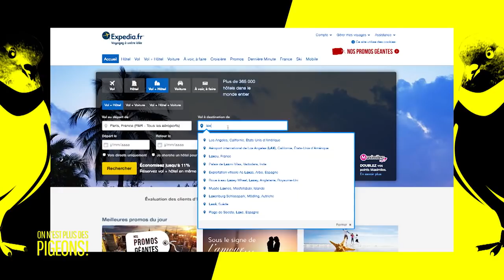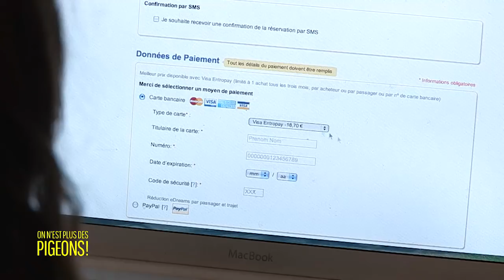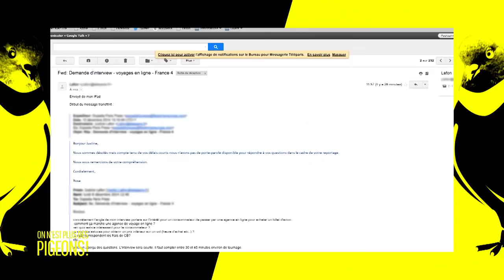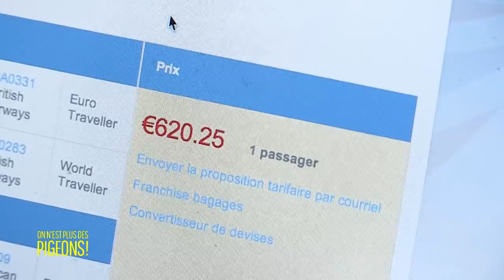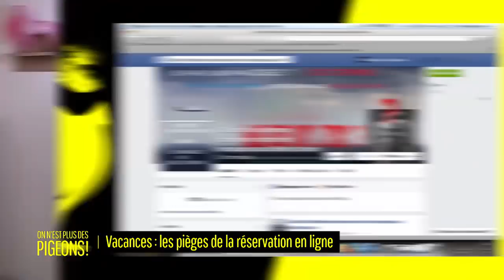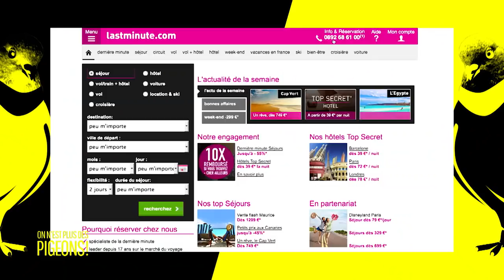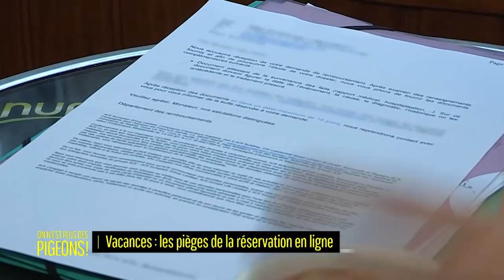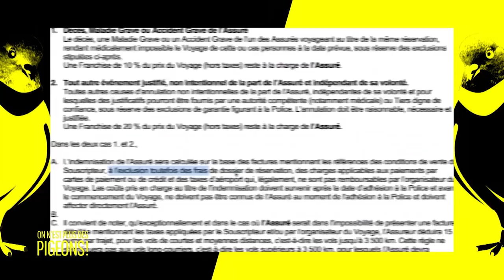Les pièges de la réservation de billets d'avion en ligne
Pour acheter ses billets d'avion, Justine a fait comme presque tout le monde: elle est allée sur internet. L'endroit où on nous dit que l'on peut trouver des voyages pas cher, grâce notamment aux agences en ligne, comparateurs de prix... La réservation en ligne comment éviter les pièges ?